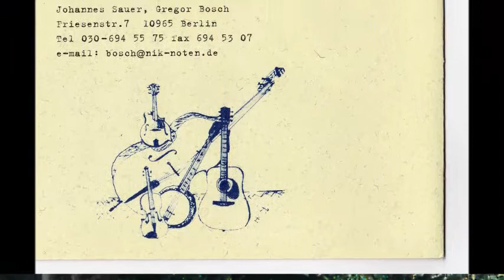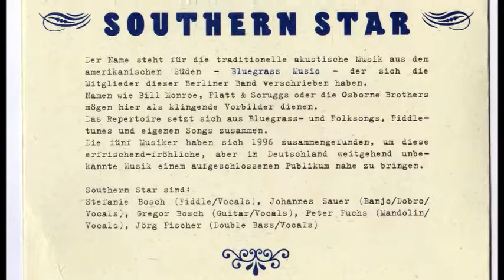Southern Star: "Mighty River" (In Memoriam Gregor)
Southern Star spielt "Mighty River" (Musik + Text: Gregor Bosch) - In Memoriam Gregor